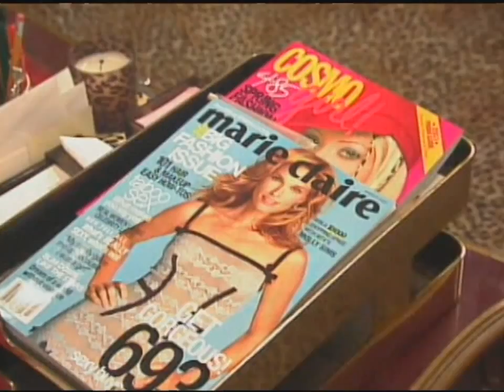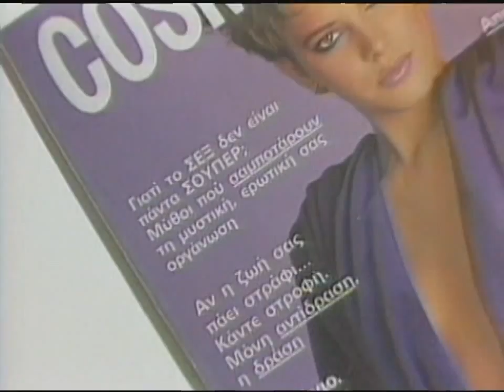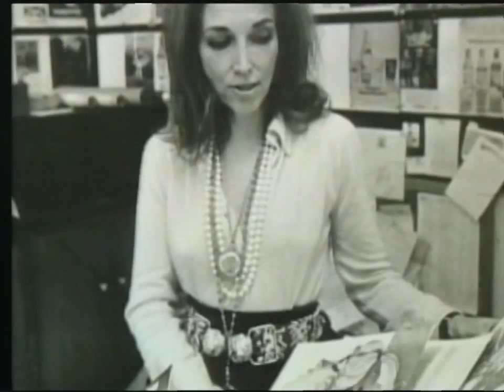Helen Gurley Brown Profile